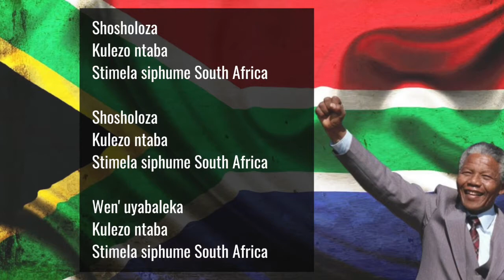Shosholoza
Shosholoza is a popular African song sung in the Ngugi language. The late former South African President Nelson Mandela described how he sang Shosholoza as he worked during his imprisonment on Robben Island. He described it as "a song that compares the apartheid struggle to the motion of an oncoming train" and went on to explain that "the singing made the work lighter".